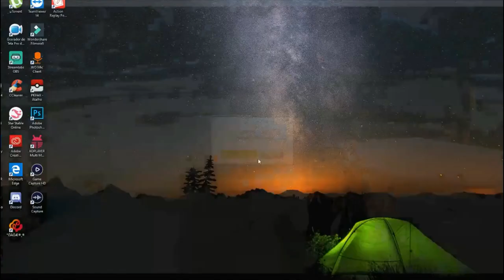Joguei Alicia Online - Deu Ruim? 🤔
Espero que gostem do video, como esse jogo é praticamente só corrida, pretendo fazer lives com o jogo e competir com a galera! Comentem se curtiram a ideia!